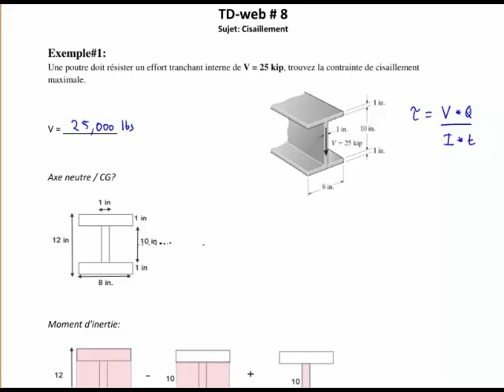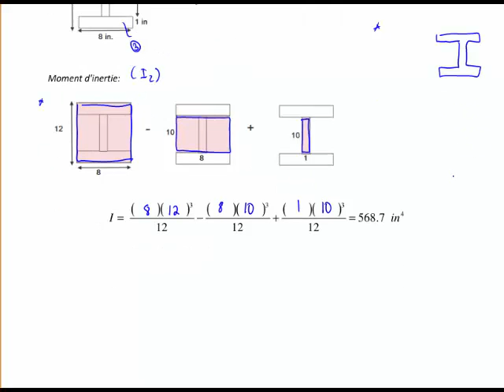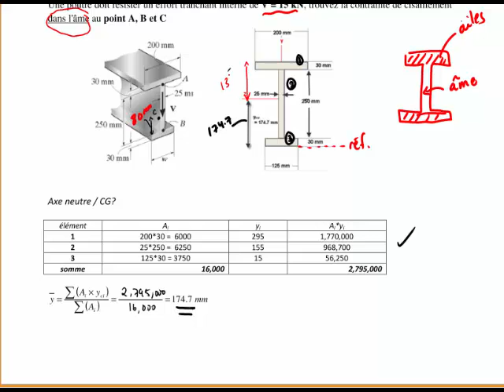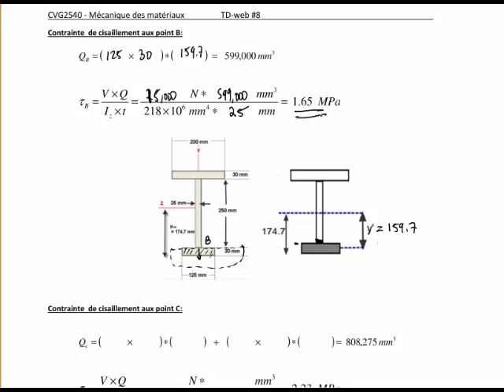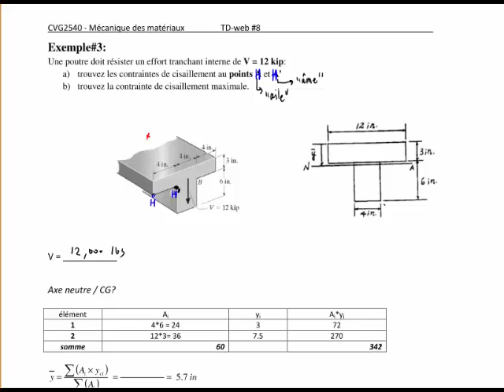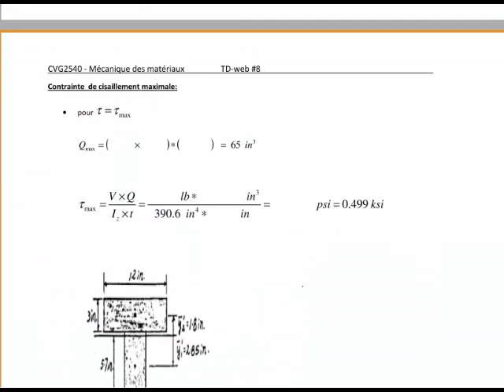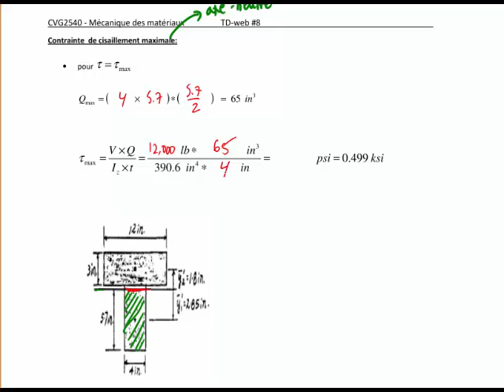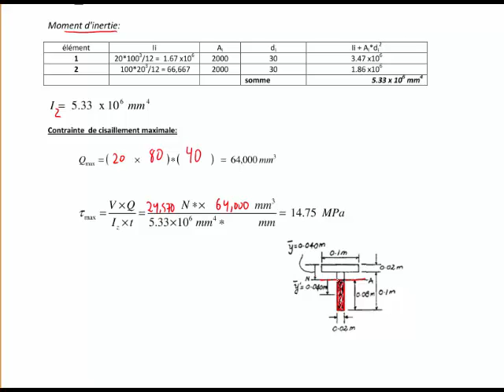TD Web 8